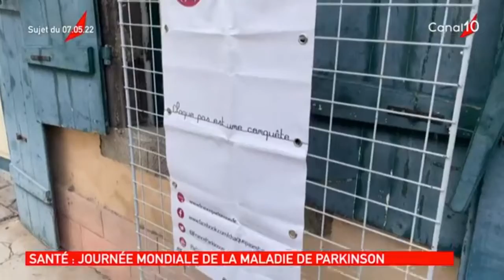Onews Guadeloupe le Jt de Canal